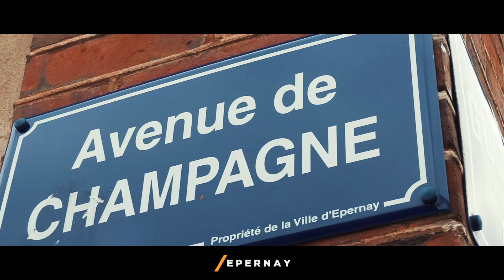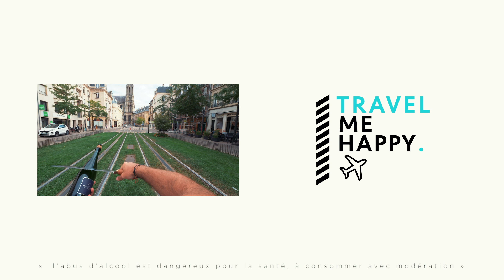Une expérience dans la Marne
Venez découvrir la Marne et ses nombreuses destinations (Reims, Epernay, Châlons-en-Champagne,...) ses vignes, ses lieux insolites et déguster son nectar pétillant.